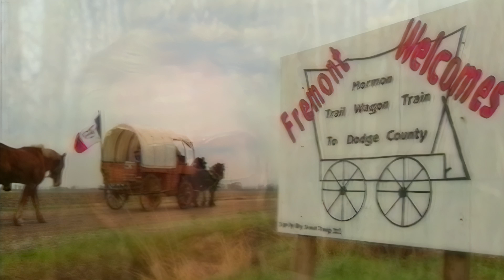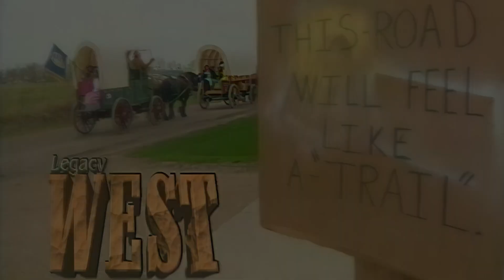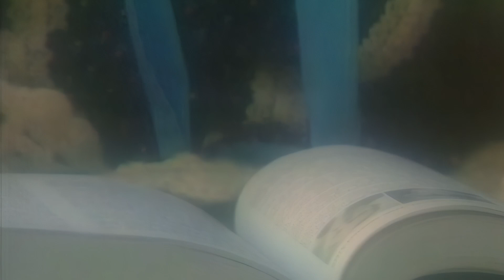Legacy West Episode Two HD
It was the Sesquicentennial of the Mormon Pioneer Trail and 100s of thousands of participants and spectators and local communities celebrated the 1000 mile journey to the Great Salt Lake Valley.  The spirit of the trail became real and the reality of that westward migration was experienced by everyone who put faith in every footstep.  This is episode two of a thirteen part series called, LEGACY WEST.